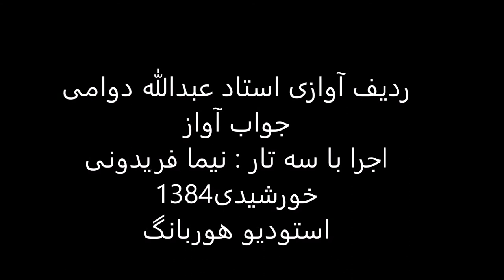جواب آواز استاد عبدالله دوامی سه تار نیما فریدونی 1384 چهارگاه زابل